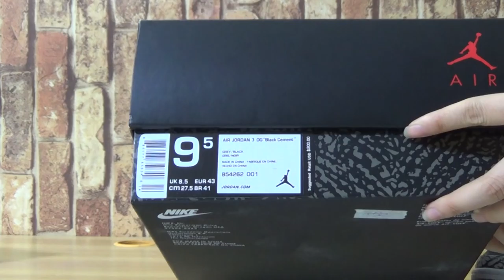Authentic Air Jordan 3 Retro OG “Black Cement”2018 from jordansole